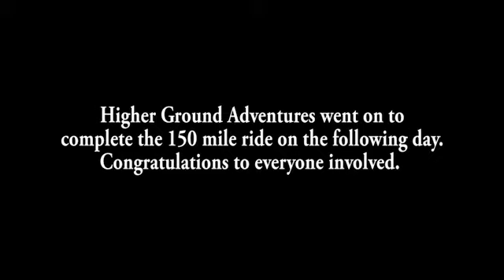Prayer Wall 150 Bike Run by the Higher Ground Adventures Cycling Club from Cuba Missouri.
Higher Ground Adventures, a cycling club in Cuba Missouri,  rode 150 miles in Missouri's first ever Prayer Wall Bike ride. Its expected to become an annual event, and while on route, the riders pray for, and bless the land and its people as they they travel along.  The journey begins in Sullivan and travels to Washington Mo via Gerald and New Haven. The riders leave Washington after resting over night and return to Sullivan, completing the 150 mile trip. It was an amazing feat of stamina, determination, and Faith.